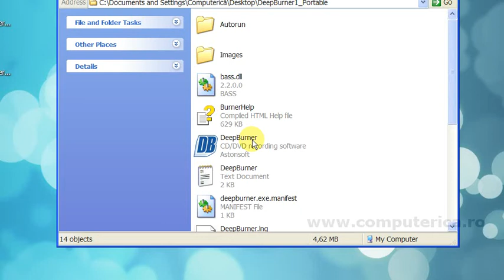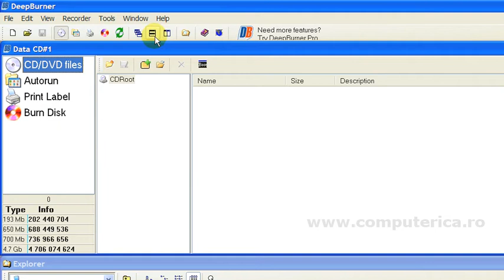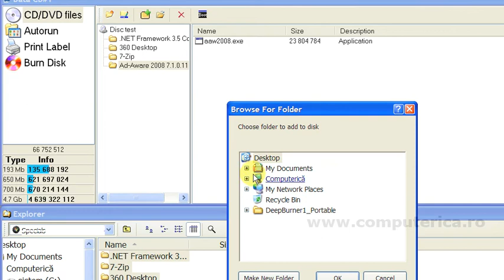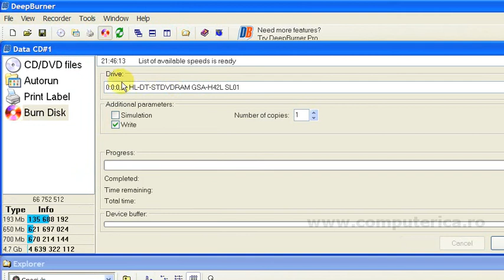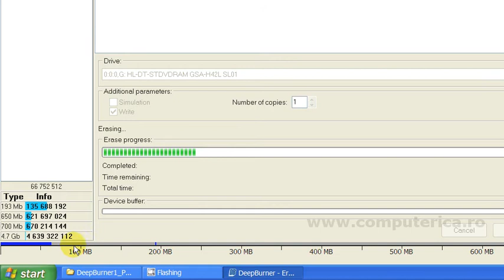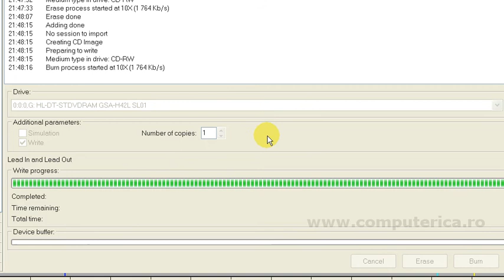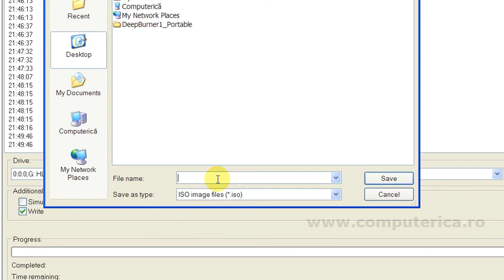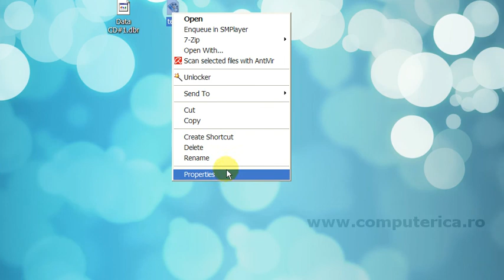Deep Burner - Scriere Disc cu date